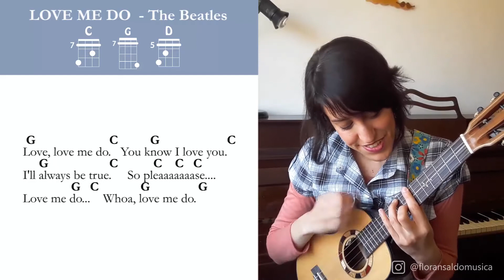LOVE ME DO The Beatles - UKULELE PLAY ALONG Tutorial Chords Lyric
Aloha! To learn the chord in inversions, go to the Tutorial

Aloha! Para aprender los acordes en inversiones, ve al tutorial